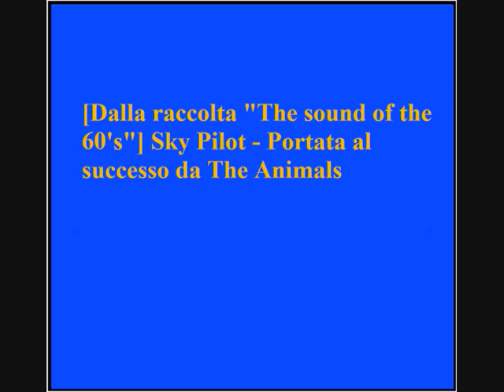Sky Pilot - Portata al successo da The Animals